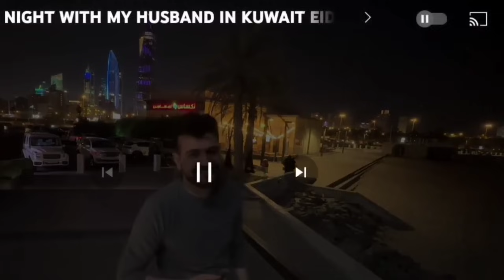FOODIE BEAUTY FERAL WOMAN PAINTING THE TOWN RED LIKE PUTA LIPSTICK 🤡